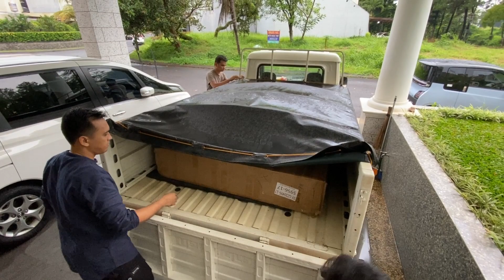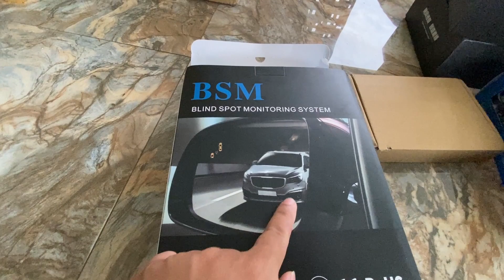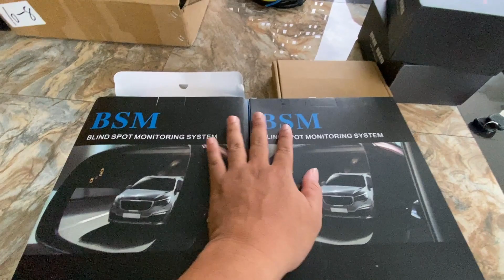Kirim2 Fast Charger n Roof Box Air EV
Sharing ya temen2 siapa tau bermanfaat video nya